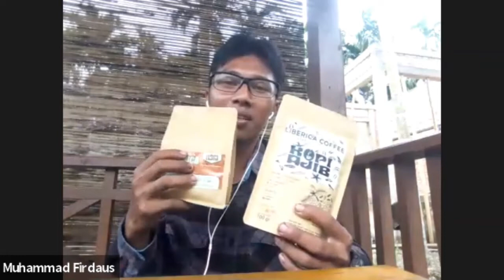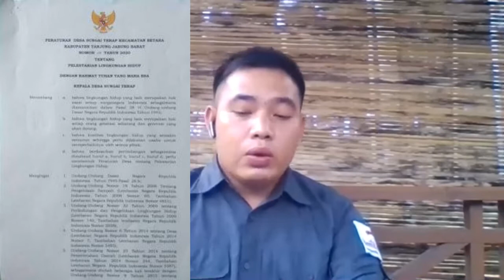Kongkow Virtual Intip Desa - Sungai Terap, Jambi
"Yang Muda, Yang Liberika"

Kopi Arabika atau Kopi Robusta, sudah banyak yang tahu. Tapi tahukah kamu ada kopi unik dari jenis Liberika? Di Desa Sungai Terap, Jambi, kopi liberika telah menjadi lokomotif perubahan.

Muhammad Firdaus, anak muda Sungai Terap, Kabupaten Tanjung Jabung Barat, berhasil menjadikan Kopi Liberika sumber mata pencaharian dan harapan baru bagi warga desa.

Tapi mengapa ia juga yakin Kopi Liberika bisa menjadi salah satu jalan bagi pelestarian lahan gambut?